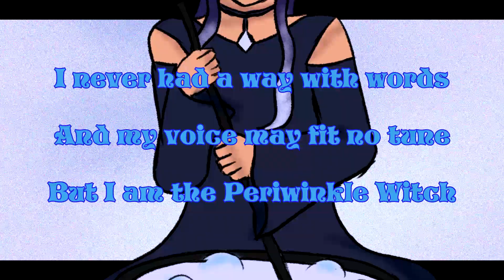Potion Stand [Merli | Original Song]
A young lady stands at her potion stand, a childish grin on her face.
I made this in like 3 days as a warm up lol

Lyrics:
I never had a way with words
And my voice may fit no tune
But I am the Periwinkle Witch
And I cast my curse on you